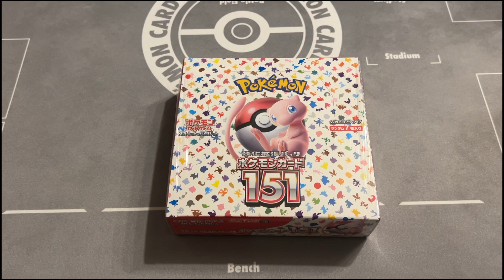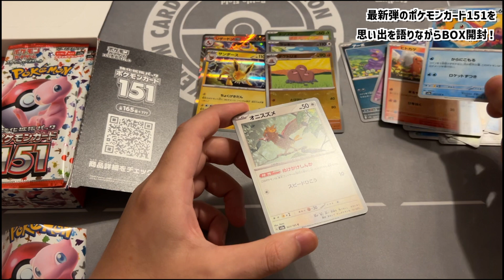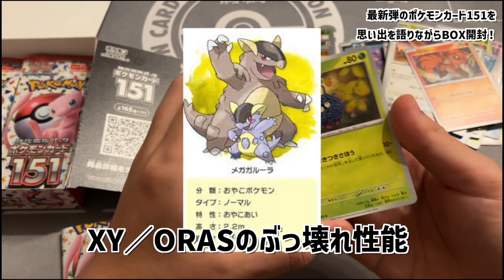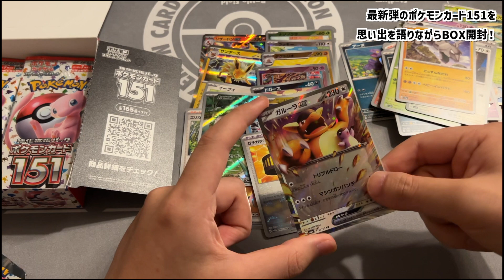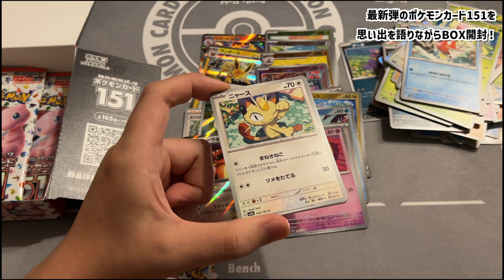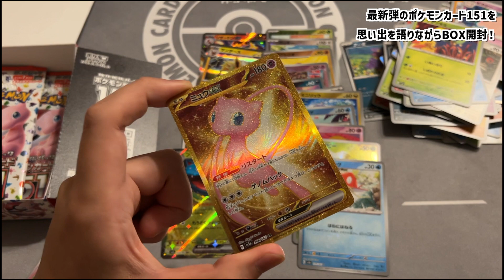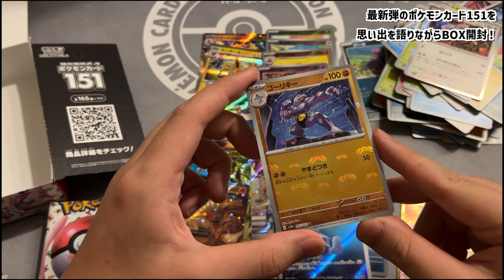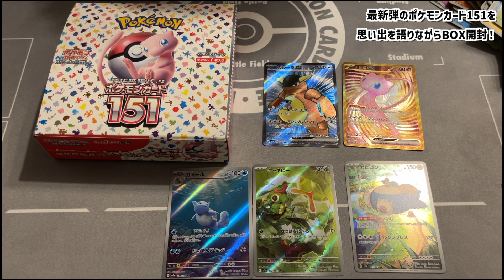【ポケカ】最新弾！ポケモンカード151ボックス開封！赤緑の思い出を語ってたらまさかの神回確定！？